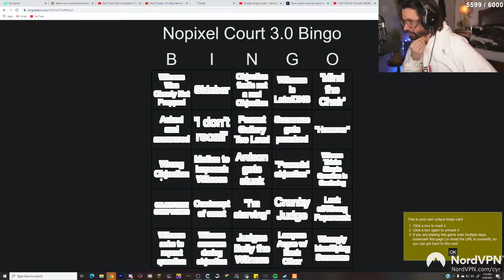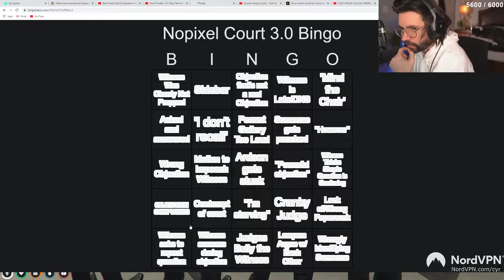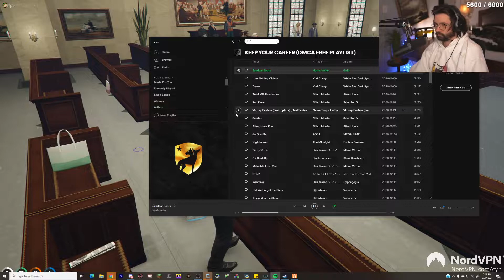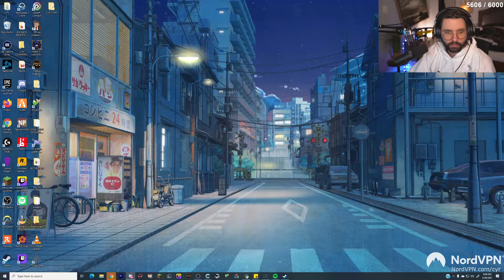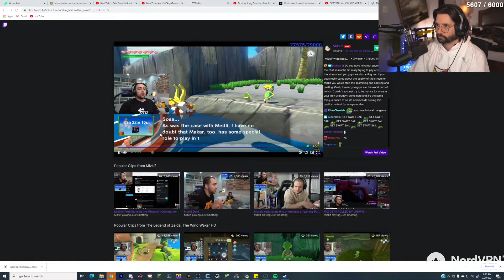Joe Picks Up Girls After Court Hearing | Joe Caine | NoPixel 3.0 | Cyr VOD 03/29/2021 Part 2)